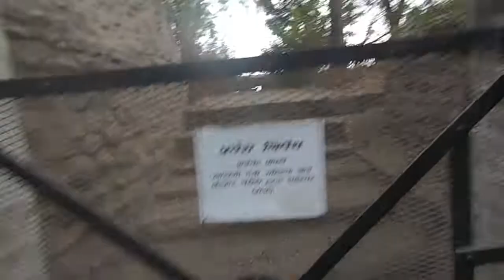15 МАХЕШВАР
Отправляемся в очередное путешествие. В 90 км от Индора находится древний город Махешвар - место где Варава (тот самый злодей из Рамаяны украл Виман у(летательный аппарат), при помощи которой впоследствии украл Ситу, жену Рамы, чем вызвал серьезный махач,  вошедший в историю и воспетый всеми нормальными поэтами). Это город Шивы, город храмов Шиве, форт Шивы на берегу реки, совершенно красивое и удивительное место, где горят не затухая 11 свечей в честь Бога Огня Агни уже более 600  лет.
Вперед!!!